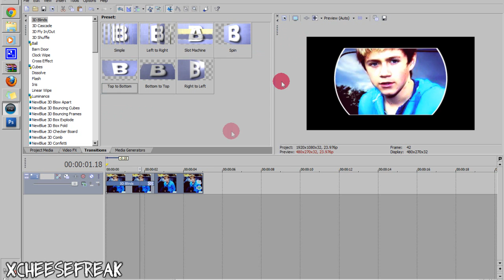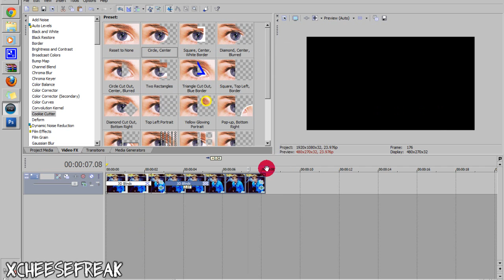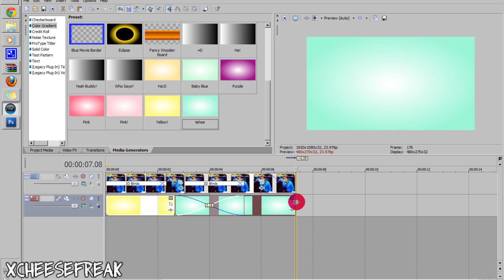Sony Vegas Effect #26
Hey guys,so sorry for the lack of videos lately.
Been busy with school.
Anyways here is another tutorial!
Simple effect,but i just had to get something out!
Enjoy,and tell me what you think!

-xCheesefreak
Song-
Heavy Metal Lover-Lady Gaga
Recording software-
Camtasia Studio 6
Fandom-
Niall Horan
Send in request's!
HD is you buddy!